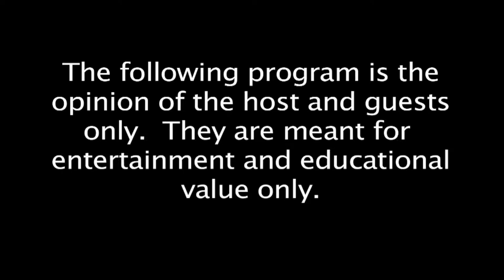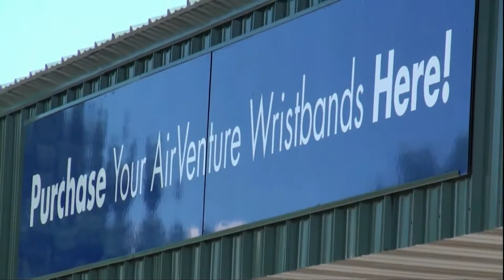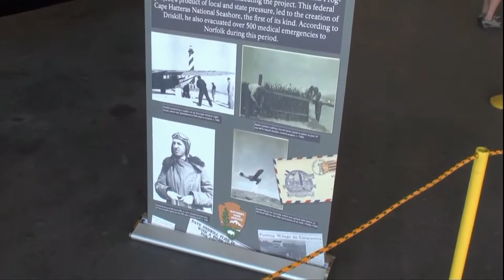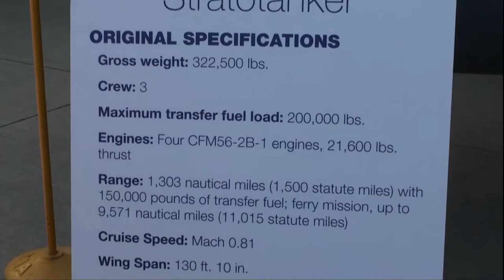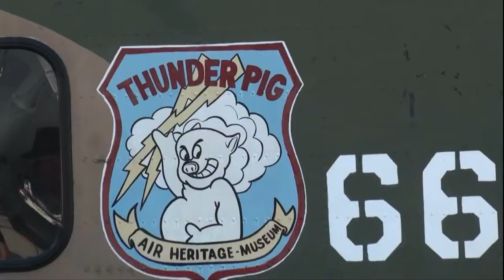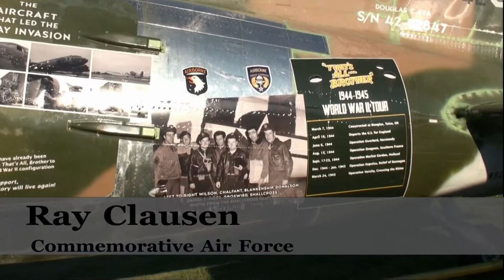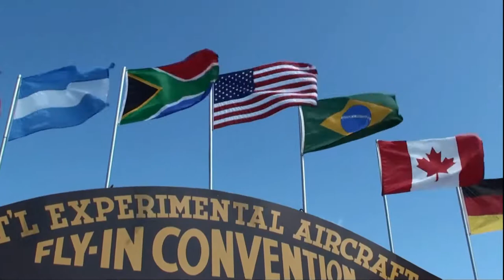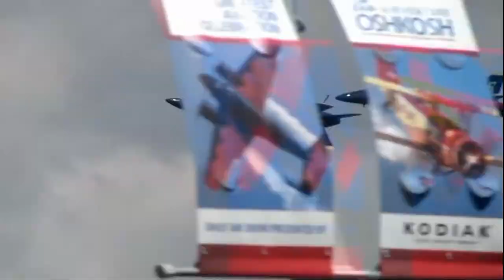2017/08/10 Oshkosk Air Show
Exclusive video from Jeff's visit to the Oshkosh Wisconsin Air Show. Exclusive North Star Oasis interview with Ray Clausen, maintenance officer for the Commemorative Air Force's Central Texas Wing regarding the efforts to preserve "That's All Brother," the C-47 that led the formation to drop paratroopers over Normandy on D-Day, June 6, 1944. Interview occurred on July 28, 2017.